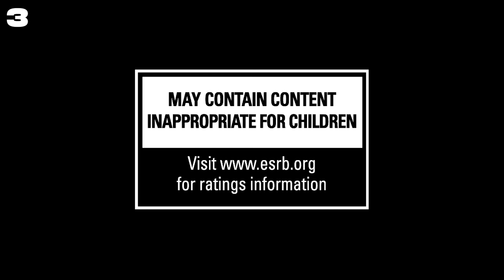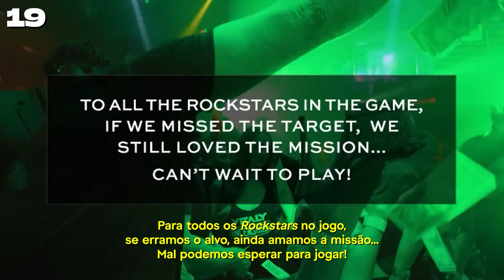Você NÃO SABIA desses FATOS de GTA 6! - Parte 1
Aqui você encontra vídeos curtos e resumidos do Marlon XGamer com curiosidades e novidades da Rockstar Games e GTA 6!